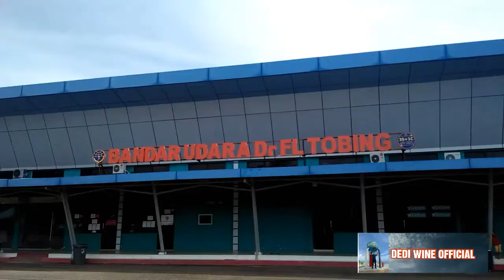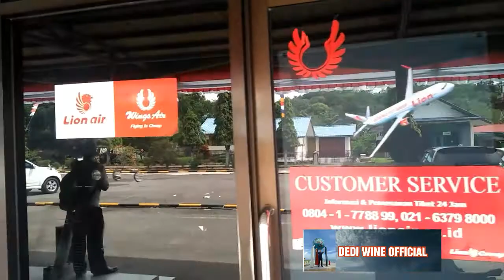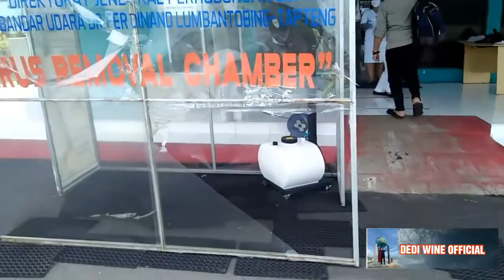PESAWAT WINGS AIR LENDING DI BANDARA DR. FL. TOBING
Pesawat wings Air adalah Anak perusahaan Lion Air Group,  yuk  siapa mau terbang buruan pesan tiket nya..